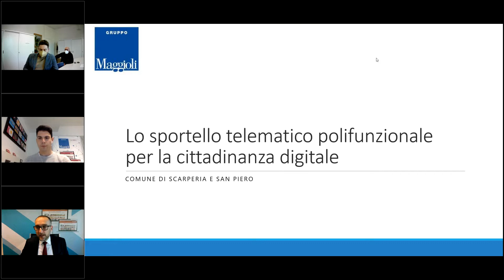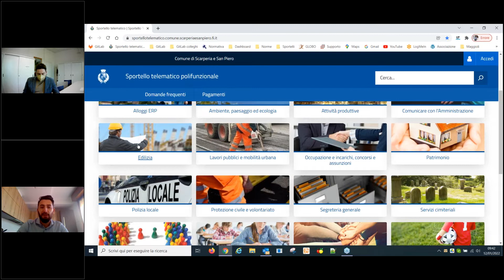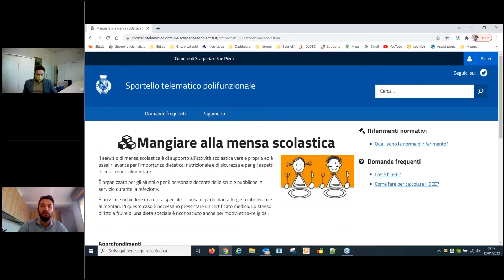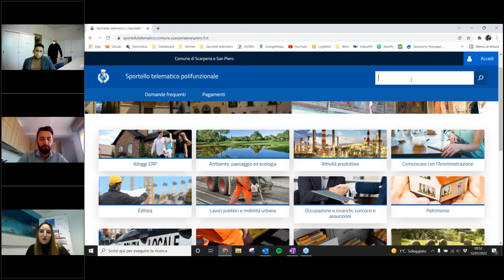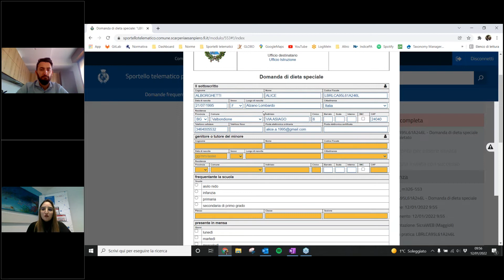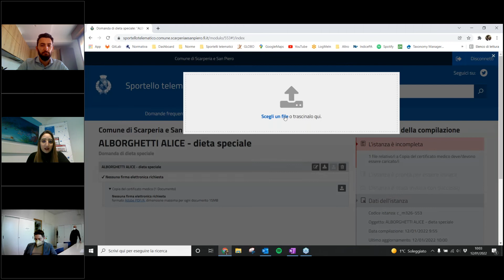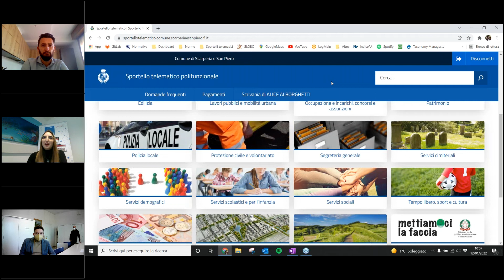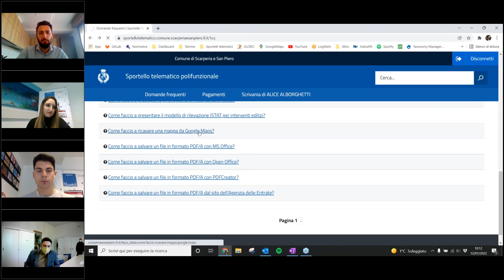Comune di Scarperia e San Piero: presentazione Sportello Telematico Polifunzionale